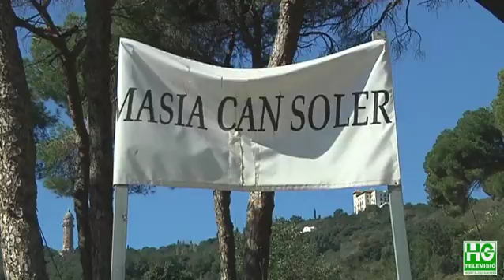2018 03 07 Entorns Can Soler